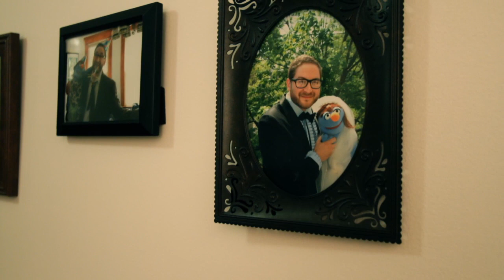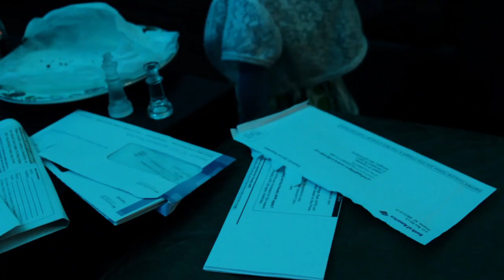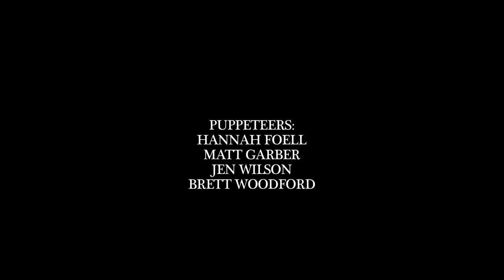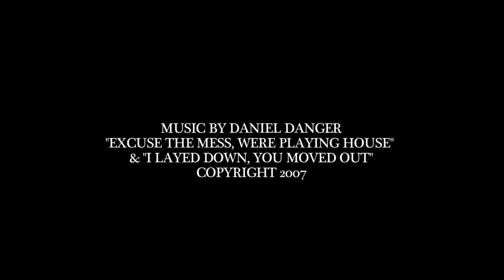HOW THEY FELT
How They Felt - a film by Team Funwolf
produced for the Boston 2011 48 Hour Film Project
written, filmed, and edited in 48 hours. May 7-8th 2011.
WON: best picture runner up, best actress, best sex (a category they created for us).